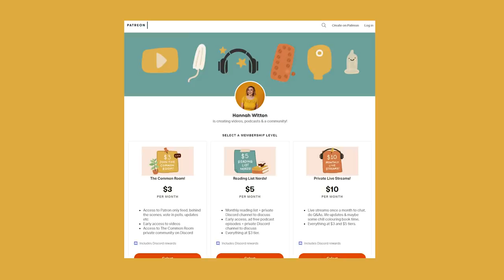Reflecting On My 2019 Goals | More Hannah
It's the end of the year and the penultimate Vlognukah! So it's time to reflect back on the goals I set myself for 2019, and see how I did!